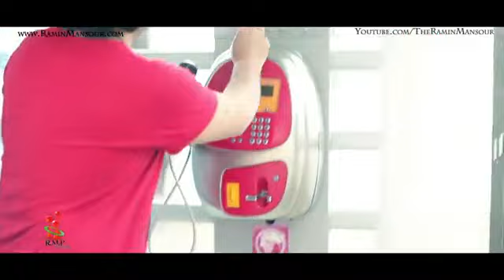Eiraj Kazmi - Koja Rafti OFFICIAL VIDEO HD NEW AFGHAN SONGS 2011 - YouTube.FLV